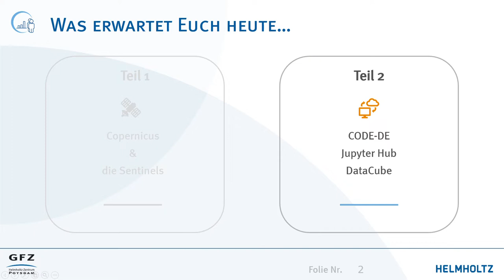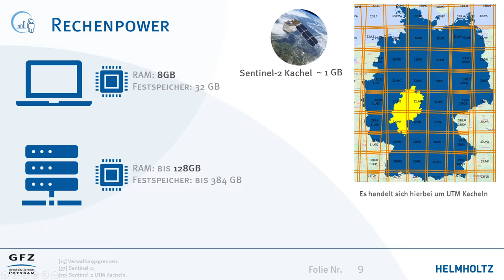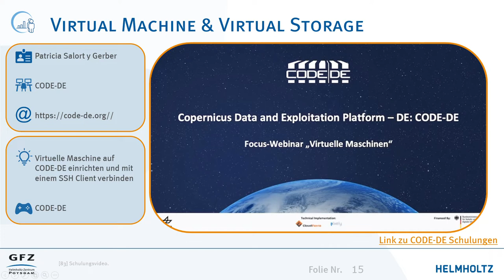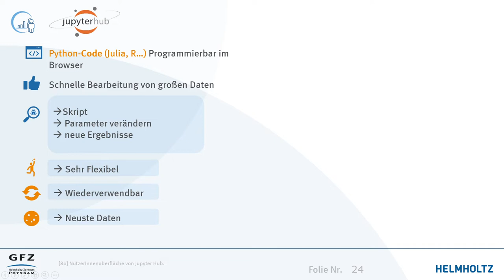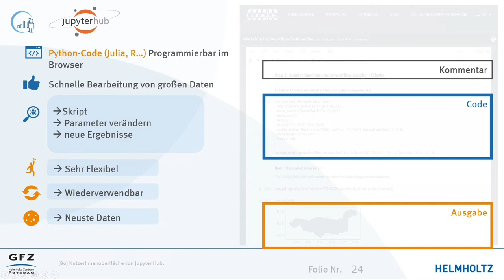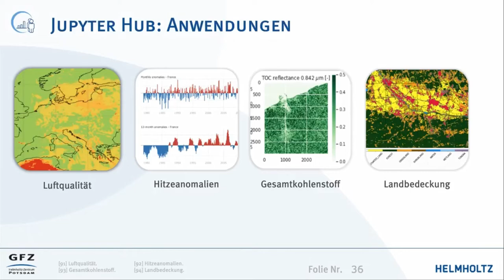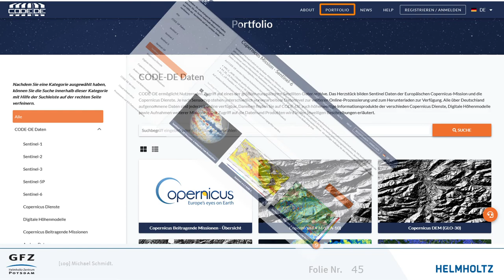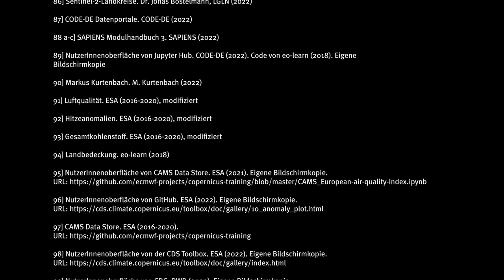CopS4U 1.2 – Copernicus für behördlichen Umweltschutz – ein Überblick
Im 2. Teil des zweiteiligen Webseminars werfen wir einen Blick auf die nationale Copernicus-Datenplattform CODE-DE: Welche Satellitendaten euch dort zur Verfügung stehen, wie die Cloud-Infrastruktur funktioniert und welche verschiedene Anwendungen zur Datenprozessierung ihr nutzen könnt.

Copernicus Schulungen für Umweltbehörden ist ein Wissenstransfer-Projekt des  Helmholtz-Zentrum Potsdam Deutsches GeoForschungsZentrum GFZ im Rahmen des Copernicus User Uptake Programms (FPCUP), gefördert von der EU-Kommission.

Kapitel
00:00:00 Intro
           00:00:15 Was erwartet euch heute...
           00:00:42 CODE-DE
                      00:00:44 Satellitendaten
                      00:02:21 Cloud-Infrastruktur
                      00:05:07 Anwendungen
                                 00:05:20 Virtual Machine & Virtual Storage
                                            00:09:40 Space-Emissions: Schätzung von Stickstoff-Emissionen mit Sentinel-5P-Daten
                                            00:10:48 LGLN: Bodenbewegung & Wolkenfreie Mosaike
                                 00:11:27 EO Browser & EO Finder
                                 00:13:02 Jupyter Hub
                                            00:14:52 HLBG: Wolkenfreie Mosaike mit Jupyter Hub
                                            00:19:21 Einstieg in Jupyter Hub finden
                                                       00:20:02 CAMS & C3S Tutorials / European Air Quality Index
                                                       00:20:59 Climate Data Store Toolbox / Lufttemperatur-Anomalien
                                                       00:22:07 Landüberwachungsdienst / Organischer Gesamt-Kohlenstoff
                                                       00:22:37 EO Learn / Landbedeckung
                                                       00:23:13 wekeo JUPYTER Notebook Competition
                                                       00:23:43 Data Stores
                                 00:23:59 DataCube
                      00:26:01 Dr. Michael Schmidt (DLR) über CODE-DE
00:30:30 Outro
           00:30:32 Infos in eigener Sache
           00:31:50 Impressum
           00:32:04 Abbildungsverzeichnis